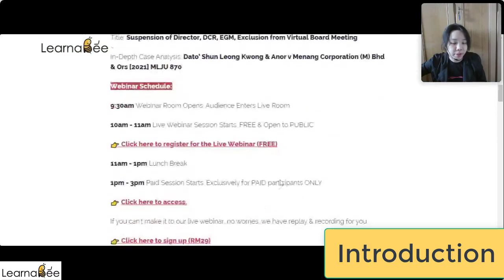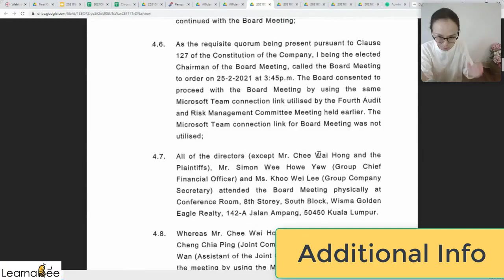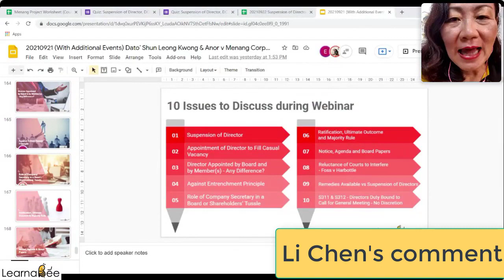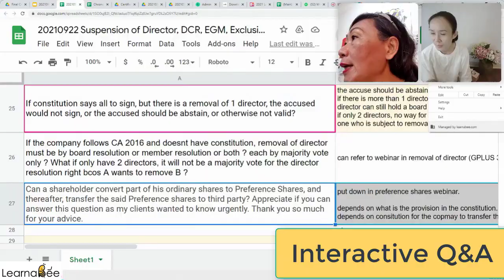Suspension of Director under Companies Act 2016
💻 Suspension of Director, DCR & EGM, Exclusion from Virtual Board Meeting
⚖️ In-depth Case Analysis: Dato’ Shun Leong Kwong & Anor v Menang Corporation (M) Bhd & Ors [2021] MLJU 870
👩‍🏫 Ms Mah Li Chen (MAICSA Chartered Secretary)

No Jam. No Parking. No Virus.
Learn Online. Bee Happy. 💐🐝